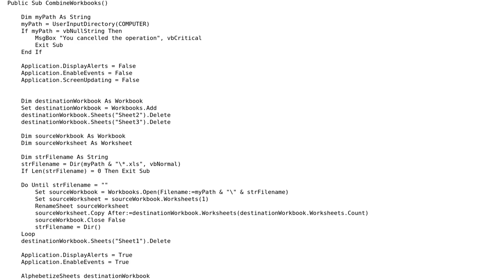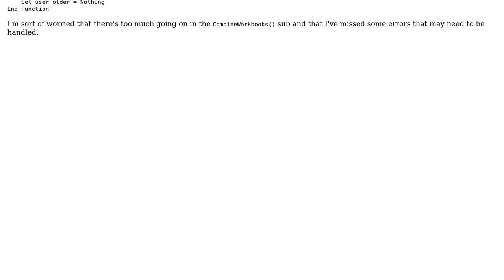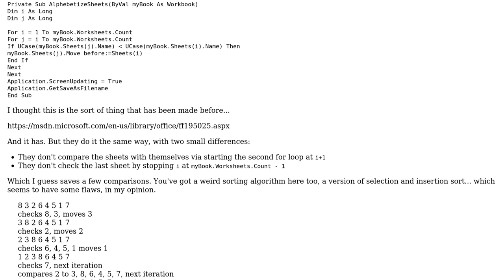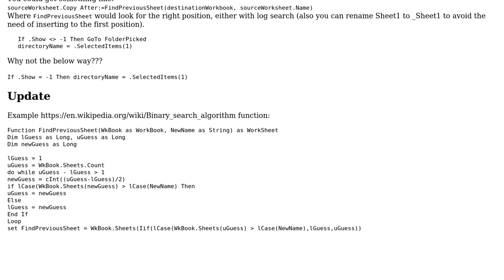Pick a folder and consolidate workbooks (2 Solutions!!)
Pick a folder and consolidate workbooks

With thanks & praise to God, and with thanks to the many people who have made this project possible! | Content (except music & images) licensed under CC BY-SA | Music | Images & others | With thanks to user Raystafarian user Pimgd user Mate Juhasz and the Stack Exchange Network Trademarks are property of their respective owners. You are responsible for your own actions.